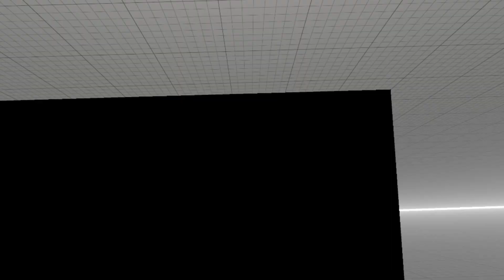Blustery Gatwick dusk landing MS flightsimVR